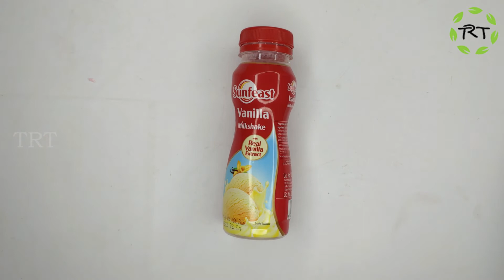Sunfeast Milkshake Bottle ( Strawberry , Badam ,Vanilla )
Sunfeast Milkshake Bottle ( Strawberry , Badam ,Vanilla ) 180 ml